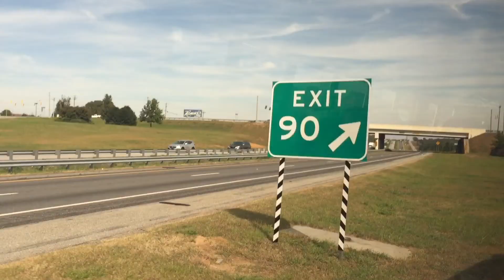2017 SCBDA Upper State Marching Band Competition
Vlog of the 2017 SCBDA Upper State championships!
We ended up getting 7th place and going to state!
Insta  evagracek
Twitter  evagracek
Snapchat  evaxgrace
FAQ:
How old are you? 17.
Where do you live? South Carolina.
What camera are you using? iPhone 6 camera, but I have a Canon, but its video dimensions are smaller than that of youtube's standard dimensions.
When are you going to make videos besides vlogs? Soon, I promise.